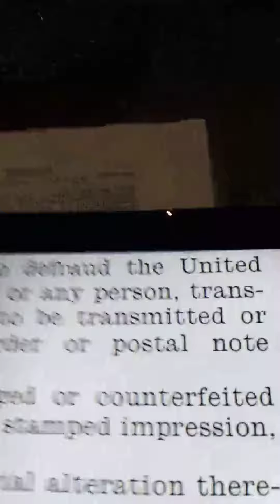August 2, 2020(2)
August 1 28 videos